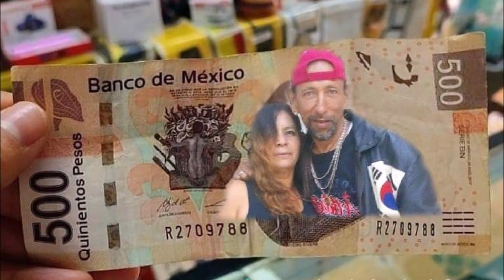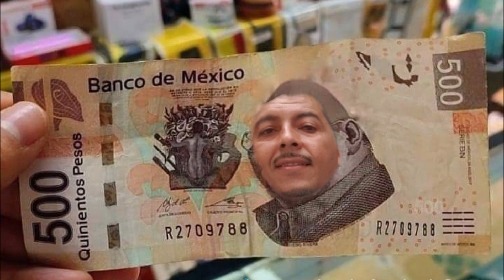FotogafiasMontajeDe,HVA, App,Ultimate,Background,Eraser,De,Personas, Y,NoCopyrightMusic,Parte261.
Dirigida Por : Hector Vicente Alvarez Mendez.
Dueño De : Empresa  Negocios HVA.
Busqueme En : FaceBook.
Interpretada Por : HVAM Y MGAM Y Familia.
Filmada En : Un Pueblo, Llamado : Ayotlan Jalisco Mexico.
No Copyright VideoClip De : N/A.
Porfavor Entren A Canal De : Mi Amor De, Mi Vida : Lupita Aguirre Melendez.